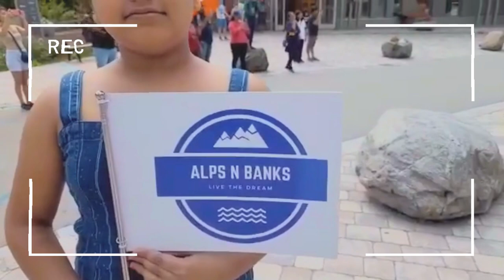Musical Parade at Cuckoo Clock Factory | Alps N Banks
Musical Parade at World's Biggest Cuckoo Clock Factory